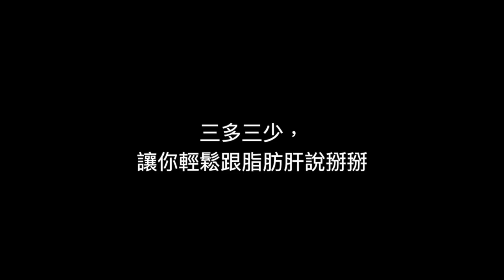【內臟脂肪】 脂肪肝是什麼? 脂肪肝、內臟脂肪如何形成? 三多三少，讓你輕鬆跟脂肪肝說掰掰! 哪些食物容易造成脂肪肝? ｜60歲邱正宏醫師跟你說【邱正宏談健康】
脂肪肝不是胖子的專利，瘦子也有脂肪肝。飲食含過多脂肪、愛含糖飲料、愛酒精的人容易有脂肪肝。把握三多三少的原則，脂肪肝遠離你。

WeChat id=“gsclinic"

0:00 影片開始
0:30 小心-內臟脂肪太高對身體的影響
01:14 容易造成脂肪肝的食物
02:11 什麼是三多三少？